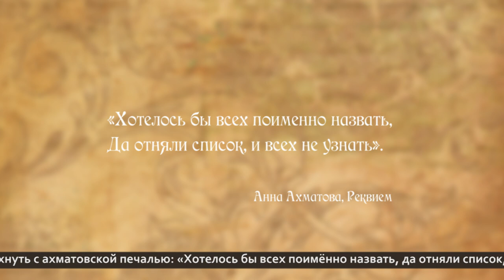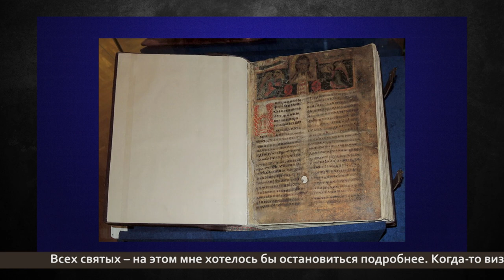Ці значыць, што ў XXl стагоддзі Праваслаўе асуджана толькі на абнаўленне сваіх былых дасягненняў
Ці значыць, што ў 21 стагоддзі праваслаўе асуджана толькі на востановление сваіх былых дасягненняў